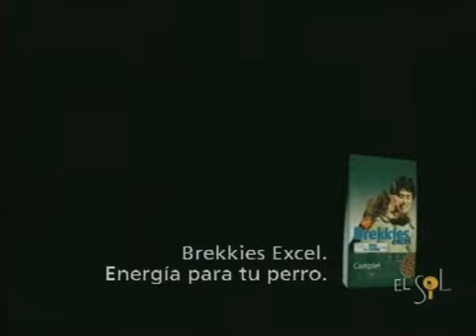Ponte en su lugar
Uno de los mejores anuncios que vi jamás...